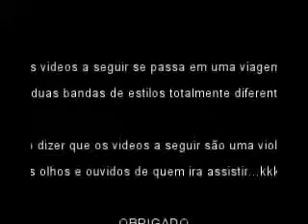wild guns(live in meruoca) e mestre campelo